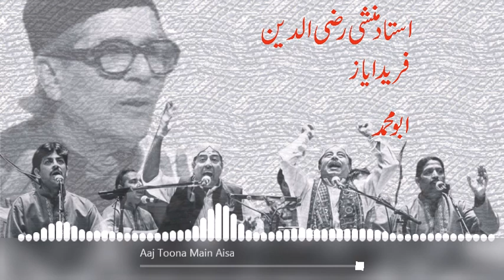Aaj Toona Main Aisa ( Ustad Munshi Raziuddin & Sons)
Munshi Raziuddin Ahmed Khan (1912 – 2003)
was a Pakistani Qawwali singer, a classical musician and a researcher and scholar of music.
He belongs to the well-known Qawwal Bachchon Ka Gharana of Delhi

(Fareed Ayaz And Abu Muhammad) sons of Ustad Munshi Raziuddin Khan

Immerse yourself in the enchanting world of Sufi music,
where melody meets mysticism. In this video,
we explore the profound rhythms and heartfelt lyrics
that celebrate love, spirituality, and the divine.

Dive into the rich tapestry of Punjab's musical heritage with us!
Our channel brings you the heart and soul of Punjabi folk music,
featuring traditional songs,
vibrant dances,
and captivating stories that celebrate the culture and spirit of Punjab.